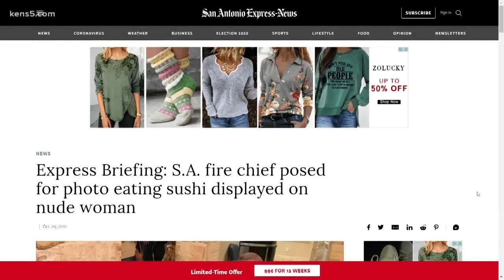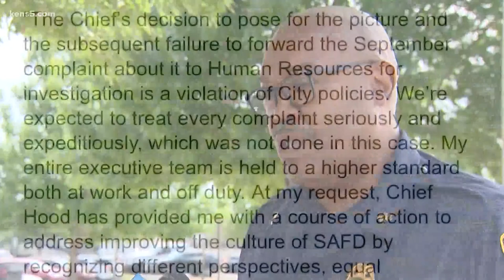SAFD Chief receives letter of discipline after posing for photo with naked woman covered in sushi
Hood apologized and responded after an investigation by the City Attorney's Office found that he broke department rules and failed to follow reporting requirements.